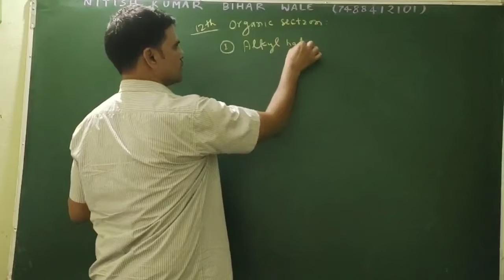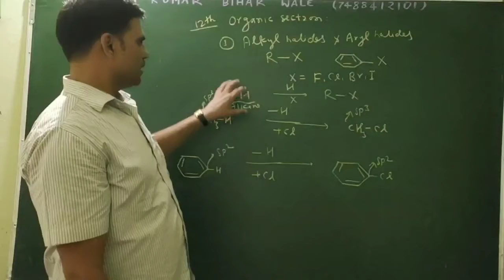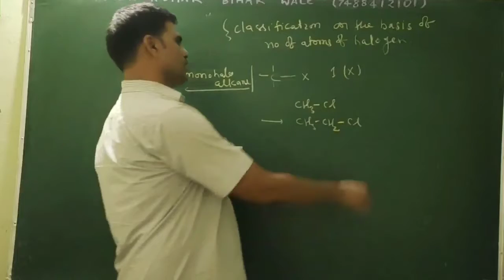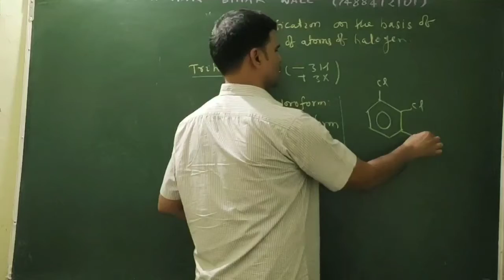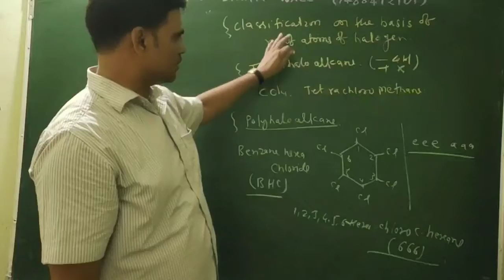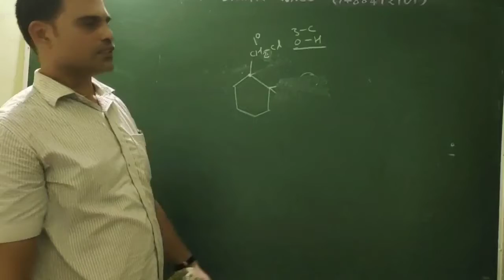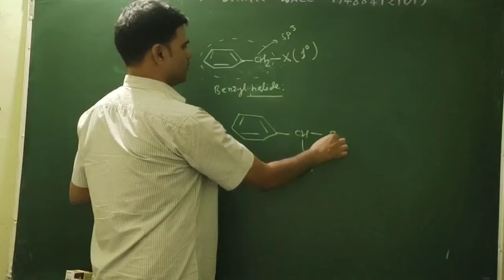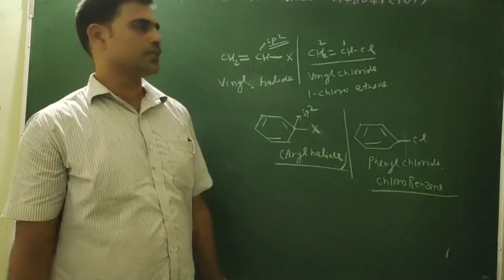Alkyl and aryl halide/lecture 1